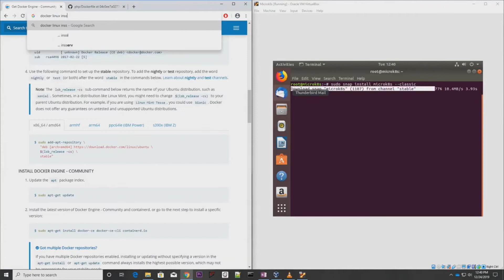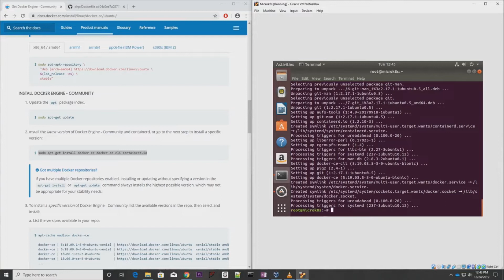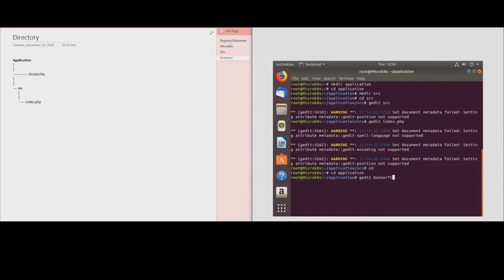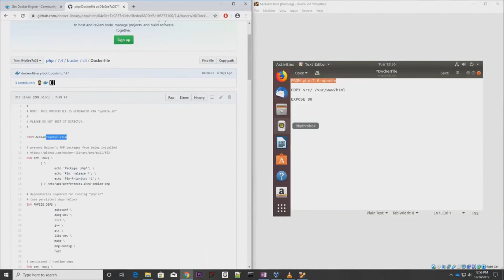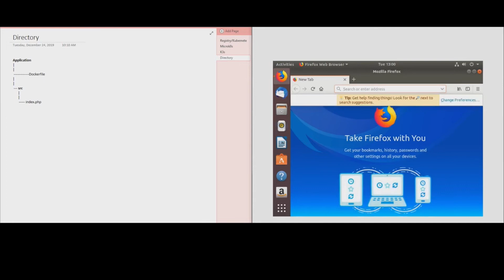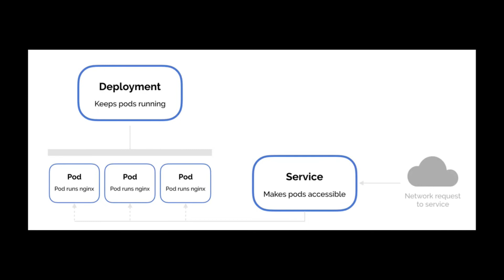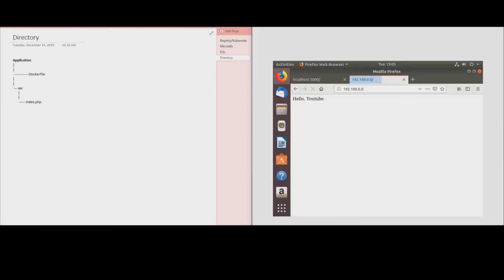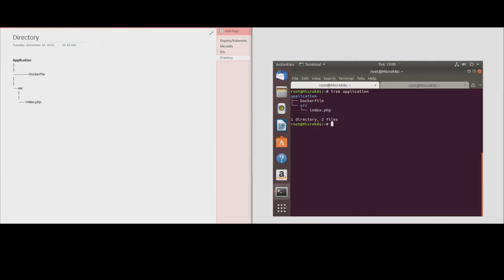How to Build and Deploy Docker Image to Kubernetes Cluster?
This tutorial will show how to create a sample docker application container image and use local private docker registry to deploy it into local kubernetes.

We will answer the question of how to get your docker images in your kubernetes cluster from private docker registries?
For images like Mongodb, elastic, that are hosted on docker hub, it’s straightforward because they are hosted in a public repository and anyone can access them. But your own application lives in a private repository and needs explicit access from the cluster.  So how do you pull the application images from your private docker repository on kubernetes cluster?

You do that using 2 steps:
 1) you create a secret component that contains access token/credentials to your docker registry.
 2) you configure your Deployment component to use that secret using a specific imagePullSecrets.
In the video we will show you exactly this.

0:00 - Intro - common workflow
1:11 - Steps to pull image from private registry
1:40 - Environment Setup: Private Registry, Application, Minikube
2:42 -  Login to AWS Container Repository | docker login and create docker config.json file
6:20 - Create Secret component
8:45 - Configure Deployment component
12:51 - Summary